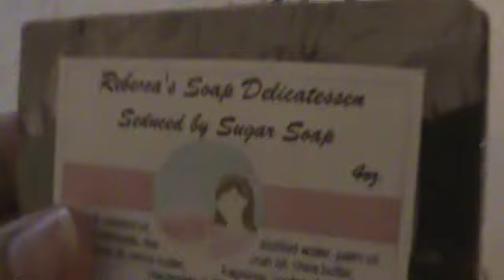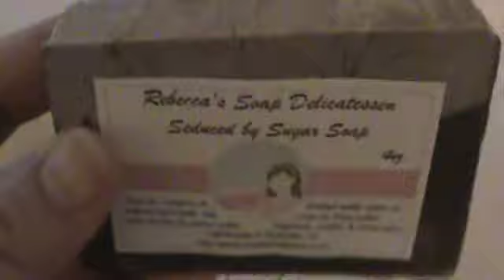AWESOME Customer Service from ~Rebecca's Soap Delicatessen~ :)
This was soooo impressive to me!! I have to let everyone know! You have to check out her shop...her soaps are AMAZEING!

Rebecca's Soap Delicatessen
Etsy shop